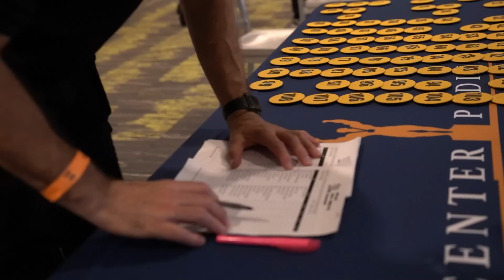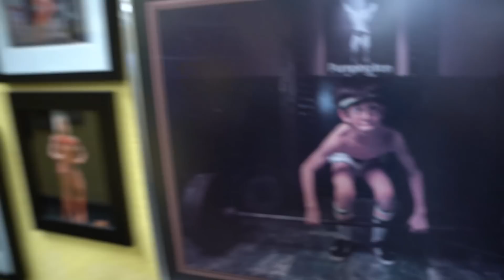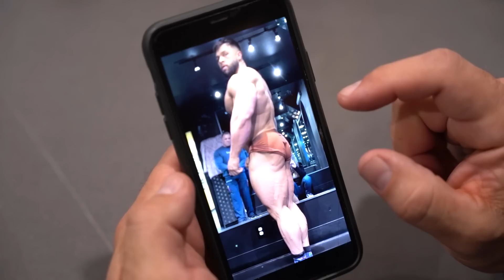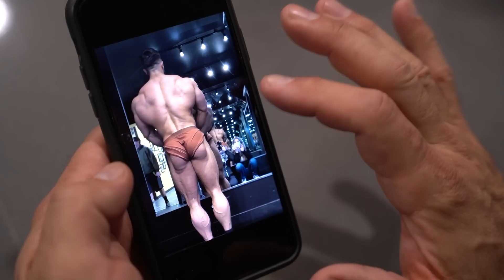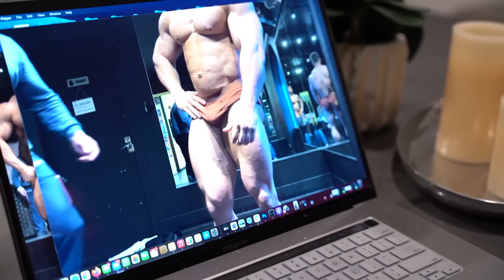BEHIND THE SCENES 2 DAYS OUT LEGION SPORTS FESTIVAL | REGAN GRIMES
►The new PUMPTROPIC by Gat sport is now live! This is a non stim pre workout that’s I absolutely love! You can grab a bottle and save by using the Gat sport link below - make sure to sue code GRIMES at checkout!

►IRON BULL STRENGTH - Lifting Accessories ( CODE GRIMES )